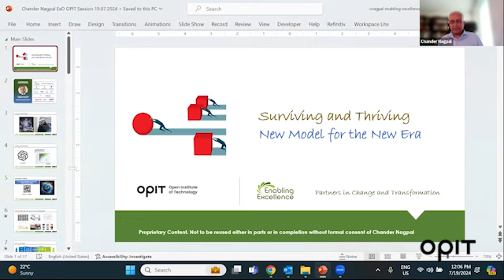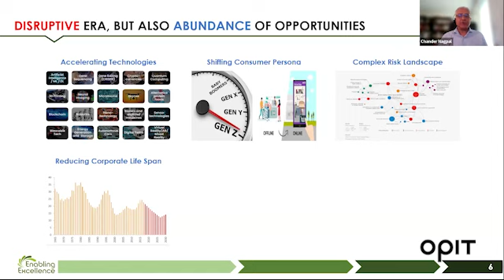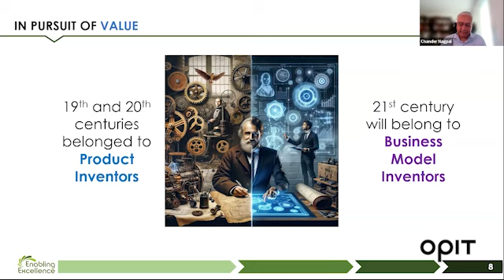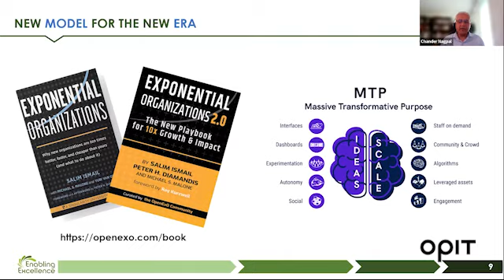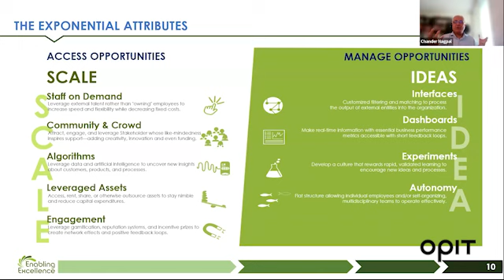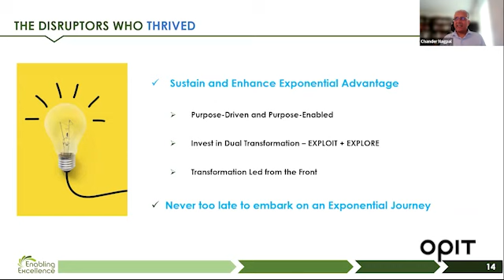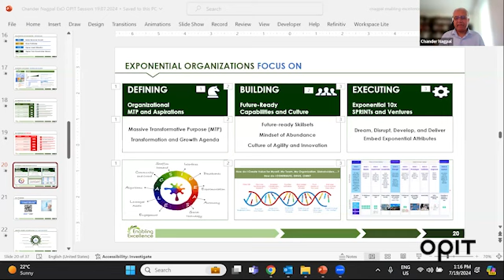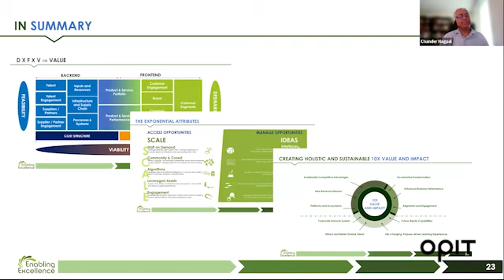Surviving and Thriving: New Model for the New Disruptive Era | Open Class with Chander Nagpal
Join us for an insightful open class titled "Surviving and Thriving: New Model for the New Disruptive Era," held on July 19 at 12:00 CEST. In this masterclass, Chander Nagpal, a leading expert in the field, shares essential strategies for navigating and thriving in today's rapidly changing world. Discover innovative approaches and gain valuable insights to help you excel in a disruptive era.

Watch the full session now and learn how to adapt and succeed in the face of constant change.